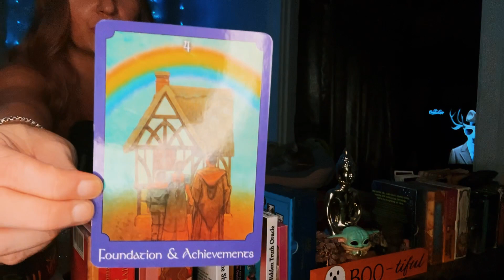Sagittarius, 2023. All of your hard work is paying off *gorgeous divine energy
This assists me in getting the message out to all who need to hear it.